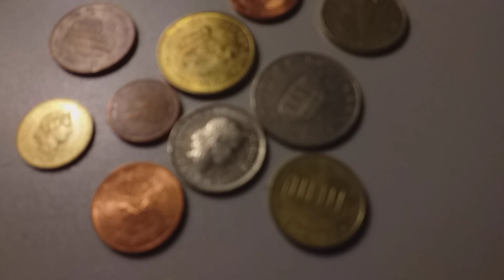Samsung Galaxy J4 Plus 2018 Camera test